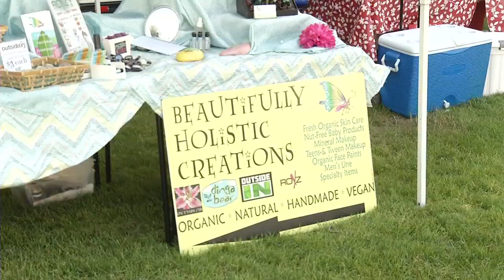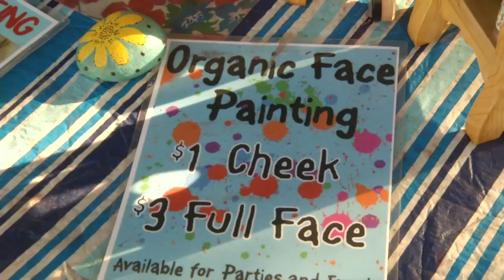The Eco Market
With the summer comes community markets. They are a great way to find locally produced goods in the community. And this Chilliwack market adds an environmentally friendly flavour to the mix.